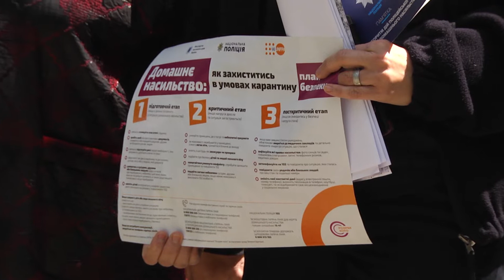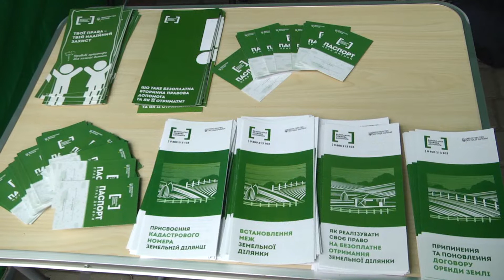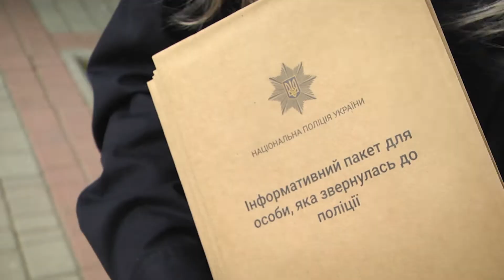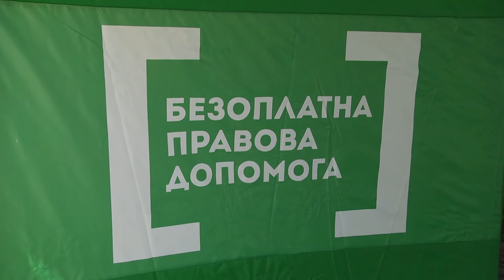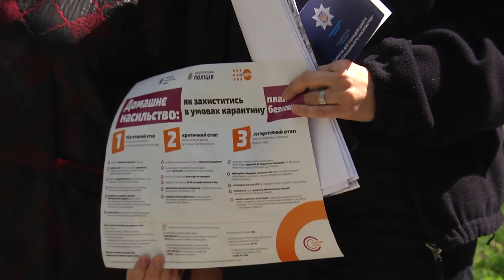Соціальними службами громади була проведена акція проти насильства в сім’ї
У парку Слави відбулася вулична акція, яку проводили соціальні служби громади, яка направлена проти насильства в сім’ї. Подробиці у сюжеті.